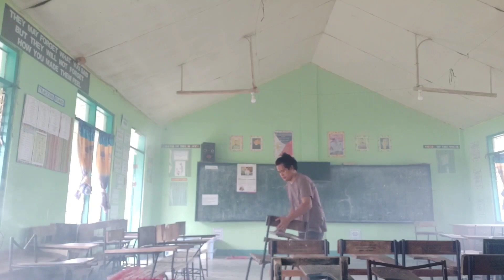BOYA BY MM1 UNBOXING & REVIEW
Boya BY-MM! unboxing and review
Sulit na maganda pa ang Audio Quality
BoyaBY-MM1